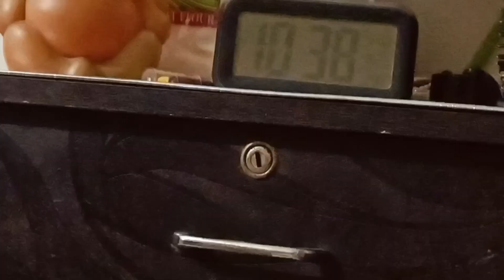Baato se bhagna asaan hai ya beth ke samjhana mushkil.....